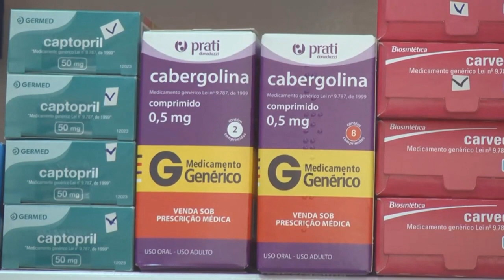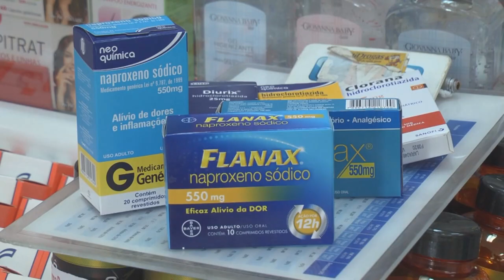SAIBA QUANDO SUBSTITUIR O SEU REMÉDIO POR AGLUM GENÉRICO OU SIMILAR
| BRASIL |

VOCÊ SABE O MOMENTO CORRETO DE TROCAR O SEU MEDICAMENTO? SAIBA QUANDO SUBSTITUIR SEU REMÉDIO POR ALGUM GENÉRICO OU SIMILAR.